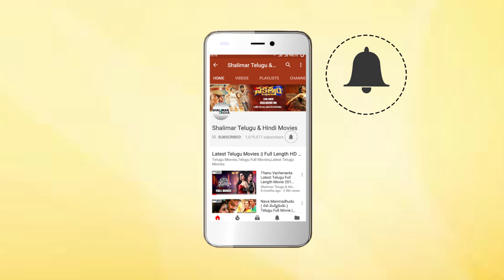Ek Niranjan Movie || Sonu Sood Back 2 Back Comedy Scenes || Prabhas || Shalimarcinema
Watch Sonu Sood Back 2 Back Comedy Scenes From Ek Niranjan Movie. Features Prabhas, Kangana Ranaut, Sonu Sood & Others. Directed by Puri Jagannadh, Produced by Adityaram Movies, Music by Mani Sharma.